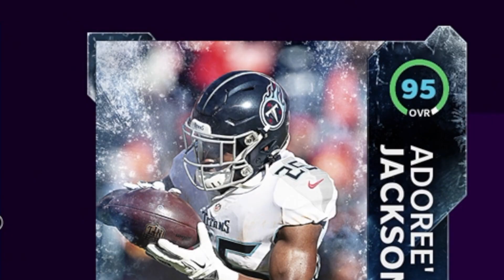This FREE OOP Player Is Actually Fire! (Next Gen) | Madden 21 Ultimate Team NMS! Ep. 70